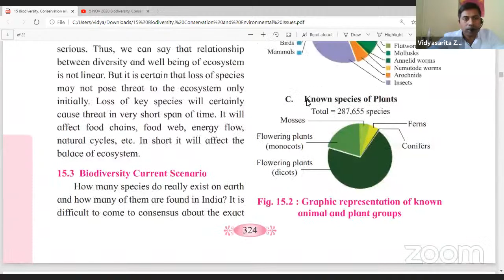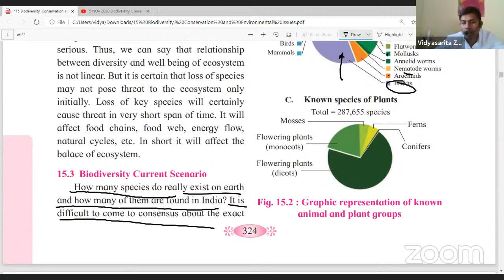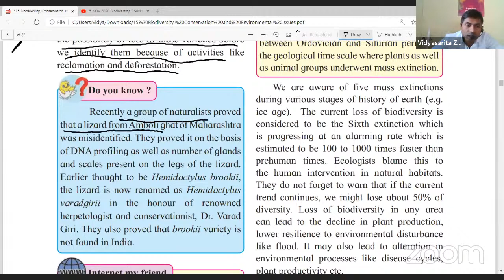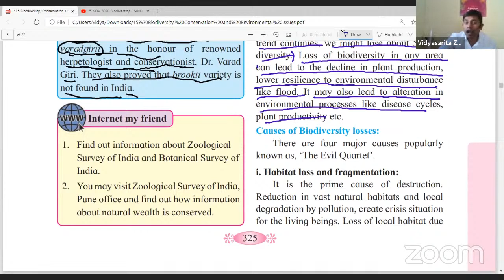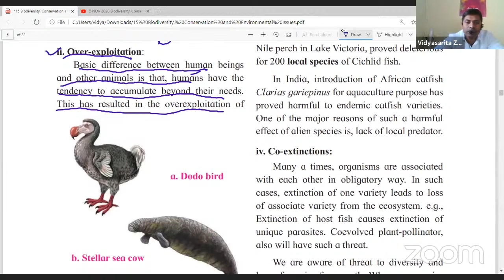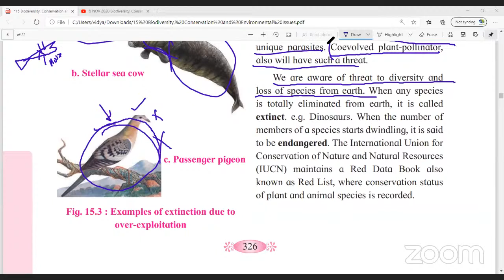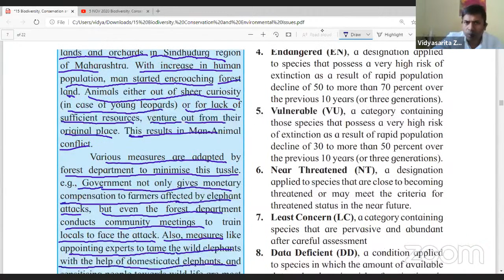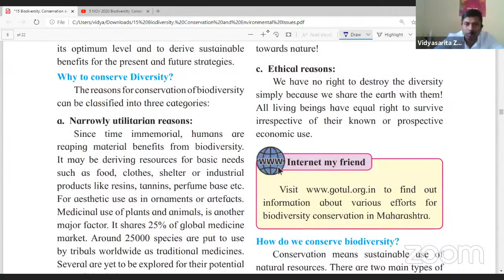5 NOV 2020 Biodiversity, Conservation and Environmental Issues